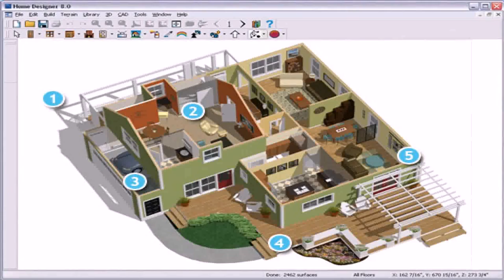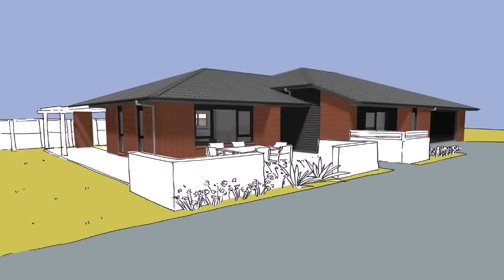Small House Design Website (see description) (see description)